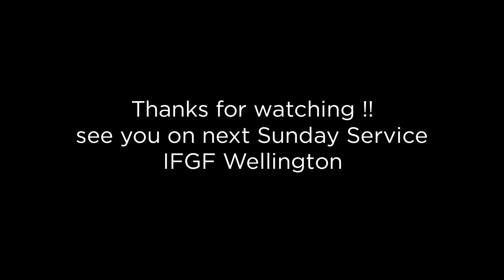Ibadah Padang IFGF Wellington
Sunday Service IFGF Wellington in January 19, 2020

Worship Leader : Hasibuan Virga
Guitarist : Hasibuan Virga
Pianist : Rocco Chandra
Percussion : Sihombing Jimmy Fransiskus
Preacher : Jack Christy Nussy

~Location field sunday service : Aotea Lagoon Porirua

We would like to invite you to come the Sunday service at IFGF Wellington every Sunday at 4:30 PM address 61 Hooper Street, Brooklyn Wellington. Please bring all of your families to this church and let God bless you and families abundantly. Thank you and Lord Jesus bless you everyday. Shalom.